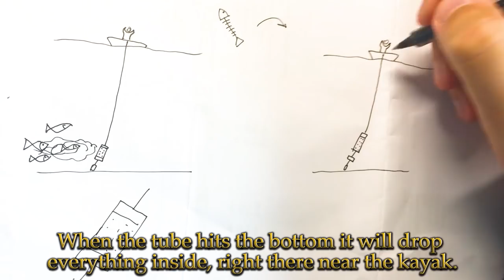DIY - How to make the best saltwater fish Chum pipe/bucket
I'm making the best Chum pipe out there with a twist.
I find that this way I can attract and have the fish eating closer to the Kayak and not having the chunks of chum drifting away by the tides current.

It was also my firts time catching a Stingray.

Thanks.

And thanks, it all counts.
JTA Kayak Fishing
Gear / Tackle / Camera